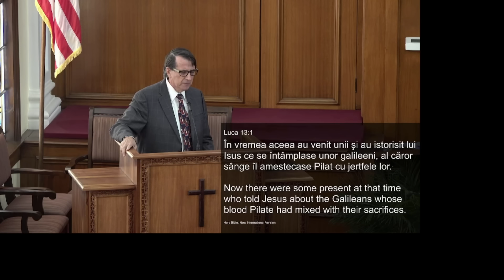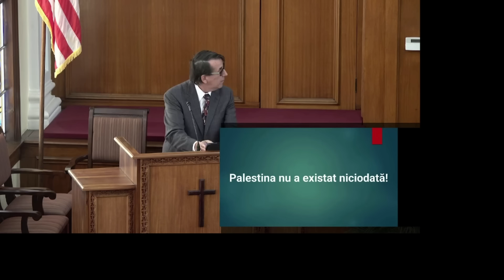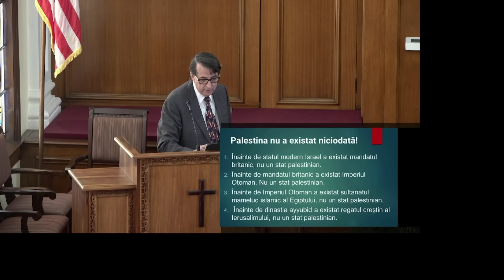Conflictul din Orientul Mijlociu (Daniel Brânzei)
Cum explicăm suferința evreilor

Domnul să vă binecuvânteze prin aceste mesaje ! Toată slava, cinstea și gloria o dăm doar Domnului Isus, care și-a dat viața pentru noi.